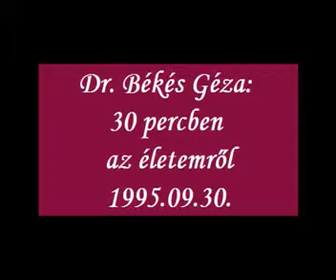Dr. Békés Géza: 30 percben az életemről